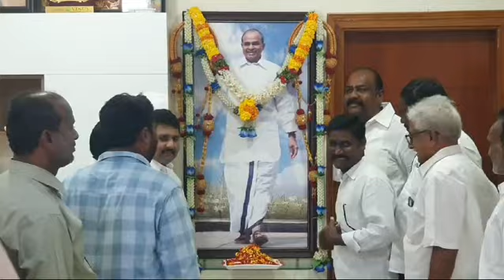రాజంపేట లో మేడా నిలయంలో దివంగత ముఖ్యమంత్రి వైఎస్ రాజశేఖరరెడ్డి వర్ధంతి